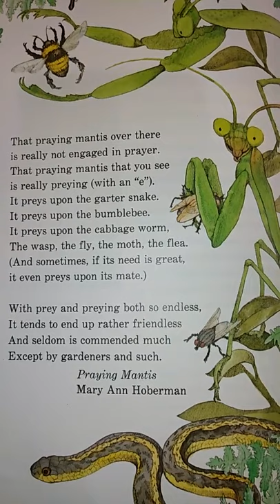praying mantis poem